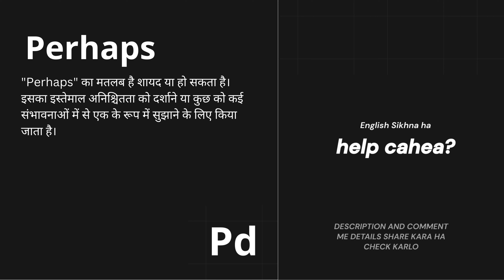perhaps Meaning in Hindi/Urdu | Meaning of perhaps | perhaps ka matlab? | perhaps क्या है?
"Learn the meaning of the English word perhaps in Hindi in this short video lesson.